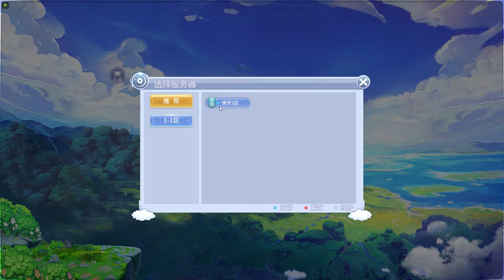倚天屠魔记 | Gameplay PC | Steam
潜伏千年的恶魔越过了人类的防线直接攻陷了大片城市，并且在魔气的影响下猛兽和元素都变得疯狂了，整个大陆陷入混乱。乱世之中必有英雄挺身而出，您就是其中之一！这是经典的打BOSS掉装备的MMORPG，有多个各具特色的职业可供选择。
游戏特点
各具特色的职业
当前提供了三个职业可供选择：
战士：近身肉搏，偏向生命和防御，攻击能力和群伤能力偏弱；
法师：远程施法，偏向攻击和群体伤害，输出爆炸并且带有治疗技能；
刺客：近身肉搏，偏向攻击和群体伤害，生命和防御能力偏弱；

经典打BOSS掉装备玩法
传奇的经典玩法再现！以打BOSS掉装备为核心内容，击杀BOSS后会掉落大量装备，最顶级的装备获取都通过这种方式获取

圣灵变身
在完成主线任务天神封印后，可解救出强大的圣灵，只要变身成为圣灵就可在短时间内获得强大的力量！

拍卖行
可将富裕的装备或道具通过拍卖行出售给其他玩家，以此赚取充值货币；

公会系统
加入公会后不但可以学习公会技能提升战斗力，还有各种活动可以参加；
盟会狩猎：行会成员上交召唤魔石，当数量达到要求时，即可召唤出恶魔，击杀后会掉落大量道具与装备；
盟会宴席：参加宴席可以获得较多的各类资源；
无尽挑战：不断挑战强力的BOSS，所有行会成员均可获得奖励；
盟会仓库：可以将强力装备捐献到行会仓库里，供低级的行会成员使用；
盟会技能：学习并提升技能，可以直接增加个人属性；
盟会福利：当行会内活跃的成员达到一定数值，盟主与副盟主都可以获得额外奖励；
盟会联赛：与其他行会进行竞争，胜利者所有成员每日均可领取奖励；

神器系统
每一个神器都带有专属技能，只要激活都可以获得技能的加持。前期跟着主线任务走，就可以通过任务获得3个神器；
特色玩法
击杀BOSS
目前有猎魔场，试炼之地，屠魔祭坛，藏宝海湾，诛帝战场等几个不同的区域可以前往击杀BOSS。随着等级提升，BOSS难度越高，而且危险区域的BOSS等级更高，掉落更好；
后期还有跨服BOSS可以进行挑战；

组队副本
组队副本里会产出稀有的道具与装备，每个级别的前期装备可以通过组队副本来获取，提升战力后再去挑战猎魔场的高难度BOSS；
组队副本还有多个难度可以选择，难度越高掉落的道具越好！

日常副本
主要产出经验值，坐骑丹等常规资源道具，属于每日的固定收益，不可错过。